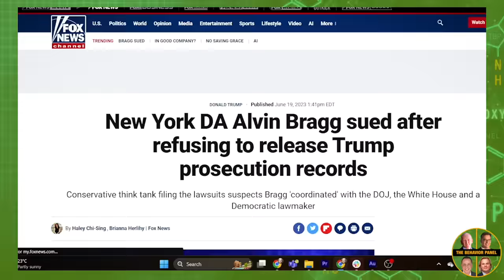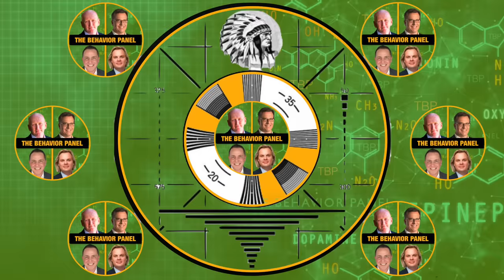💥EXPOSED: Phillip Schofield's Web of Deception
Phillip Schofield confessed to an inappropriate work relationship. But is there still more to it? to stay fully informed on breaking news, compare coverage and avoid media bias.

***  For a copy of our book recommendation "CONFIDENTIAL" email

Phillip Schofield is an English television presenter. He rose to prominence as a Children's BBC continuity presenter from 1985 to 1987, and went on to present a wide range of programmes for the BBC and ITV. As an actor, he played the leading roles in the musicals Joseph and the Amazing Technicolor Dreamcoat and Doctor Dolittle. In 2020, Schofield came out as gay and separated from his wife of 27 years. In May 2023, he admitted to having an extramarital affair with a male ITV employee more than 30 years his junior and to lying about the relationship to ITV's management, his work colleagues, his lawyers, his agents and others. Amid extensive media coverage, Schofield resigned from ITV and was removed as an ambassador for the Prince's Trust.